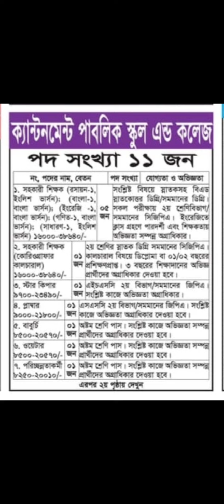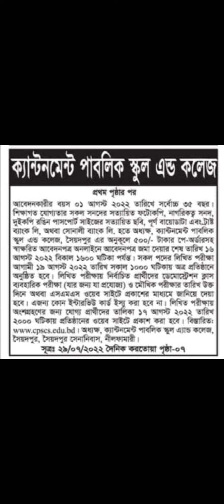ক্যান্টনমেন্ট পাবলিক স্কুল এন্ড কলেজে নিয়োগ বিজ্ঞপ্তি 2022 job circular 2022 নতুন চাকরির খবর 2022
ক্ষুদ্র ও কুটির শিল্প করপোরেশন বিসিক নিয়োগ বিজ্ঞপ্তি 2022 BSCIC Job Circular 2022 job circular 2022

আবেদন শুরুর সময়: ০৮ আগষ্ট ২০২২ তারিখ সকাল ১০:০০ টা থেকে শুরু হবে।
আবেদনের শেষ সময়: ০৮ সেপ্টেম্বর ২০২২ তারিখ বিকাল ০৫:০০ টায় শেষ হবে।

আবেদন প্রক্রিয়া: আবেদন করতে হবে অনলাইনে ওয়েবসাইটের মাধমে অনলাইনে আবেদনপত্র পাঠাতে হবে। অনলাইনে আবেদন জমা দেওয়ার সময় থেকে পরবর্তী ৭২ ঘণ্টার মধ্যে মোবাইলে এসএমএসের মাধ্যমে পরীক্ষার ফি জমা দিতে হবে।

all bd govt job

all Government Job Circular in Bangladesh

job list in bangladesh

job list in bd

top

নিয়োগ বিজ্ঞপ্তি

সকল সরকারি চাকরি

সব চাকরির খবর

জাহাঙ্গীরনগর বিশ্ববিদ্যালয় নিয়োগ বিজ্ঞপ্তি 2022 নতুন চাকরির খবর সরকারি চাকরির খবর job circular

আকিজ গ্রুপে নিয়োগ বিজ্ঞপ্তি 2022  আকিজ গ্রুপে চাকরি 2022 gov job circular 2022 নতুন চাকরির খবর 2022

সরকারি বেসরকারি সকল চাকরির খবর পড়তে আমাদের চাকরির খবর পেজে বিজিট করুন।

বঙ্গবন্ধু শেখ মুজিবুর রহমান কৃষি বিশ্ববিদ্যালয়ে চাকরি 2022

বিজ্ঞান ও প্রযুক্তি বিশ্ববিদ্যালয় নিয়োগ বিজ্ঞপ্তি 2022

ওয়েস্ট জোন পাওয়ার ডিস্ট্রিবিউশন কোম্পানি লিমিটেড চাকরি 2022

কোল পাওয়ার জেনারেশন কোম্পানি বাংলাদেশ লিমিটেডে নিয়োগ 2022

কারিগরি প্রশিক্ষণ কেন্দ্র নিয়োগ বিজ্ঞপ্তি 2022

শাহজালাল বিজ্ঞান ও প্রযুক্তি বিশ্ববিদ্যালয় 2022 ShahJalal begin projukti University 2022

বাংলাদেশ উন্মুক্ত বিশ্ববিদ্যালয় নিয়োগ বিজ্ঞপ্তি 2022

বাংলাদেশ বিমান বাহিনীতে নিয়োগ বিজ্ঞপ্তি 2022

ইসলামী বিশ্ববিদ্যালয়ে চাকরি 2022

কর কমিশনারের কার্যালয়ে নিয়োগ বিজ্ঞপ্তি 2022

ঠাকুরগাঁও পল্লী বিদ্যুৎ সমিতিতে চাকরি 2022

কেমিক্যাল ইন্ডাস্ট্রিজ কর্পোরেশন চাকরি 2022

বাংলাদেশ স্থলবন্দর কর্তৃপক্ষ নিয়োগ বিজ্ঞপ্তি 2022

ঢাকা বিশ্ববিদ্যালয়ে চাকরি 2022

জনশক্তি কর্মসংস্থান ও প্রশিক্ষণ ব্যুরোতে নিয়োগ 2022

দেশ-চায়না পাওয়ার কোম্পানি(প্রাঃ) লিঃ চাকরি নিয়োগ বিজ্ঞপ্তি 2022

বঙ্গবন্ধু শেখ মুজিবুর রহমান কৃষি বিশ্ববিদ্যালয় নিয়োগ বিজ্ঞপ্তি 2022

উপজেলা নির্বাহি অফিসার এর আন্ডারে চাকরি 2022

বাংলাদেশ হাইটেক পার্ক নিয়োগ বিজ্ঞপ্তি High Tech Park Job Circular 2022

বাংলাদেশ সচিবালয় নিয়োগ বিজ্ঞপ্তি প্রকাশ 2022

বাংলাদেশ প্রতিবন্ধী কল্যাণ ট্রাস্ট নিয়োগ বিজ্ঞপ্তি 2022

বাংলাদেশ  ভূমি সংস্কার বোর্ড নিয়োগ বিজ্ঞপ্তি 2022 Land Reforms Board LRB Job Circular 2022

job News
government job circular
job circular government

Nur Hossain 21 YouTube chanel.
job circular government 2022.
government job circular 2022.
sorkari Chakrir Bigyapti 2022.
sorkari Chakrir khobor 2022.
sorkari Chakrir News 2022.
sorkari Chakrir potrika 2022.
notun Chakrir khobor 2022.
notun chakrir news 2022.
notun chakrir potrika 2022.

সাপ্তাহিক চাকরির প্রত্রিকা ২০২২.
সাপ্তাহিক চাকরির নিউজ ২০২২.
সরকারি চাকরি পত্রিকা ২০২২.
সরকারি চাকরি খবর ২০২২.
সরকারি চাকরি নিউজ ২০২২.
নতুন চাকরি পত্রিকা ২০২২.
নতুন চাকরি খবর ২০২২.
নতুন চাকরি নিউজ ২০২২.

top

নিয়োগ বিজ্ঞপ্তি

সকল সরকারি চাকরি

সব চাকরির খবর

সকল সরকারি চাকরির নিয়োগ বিজ্ঞপ্তির তালিকা

সরকারি চাকরি খবর সবার আগে পেতে আমাদের চ্যানেলটি সাস্ক্রাইব করেনিন